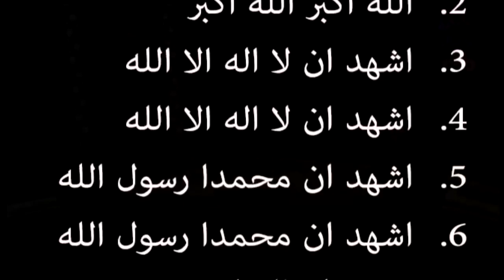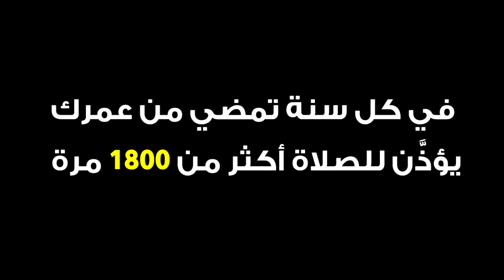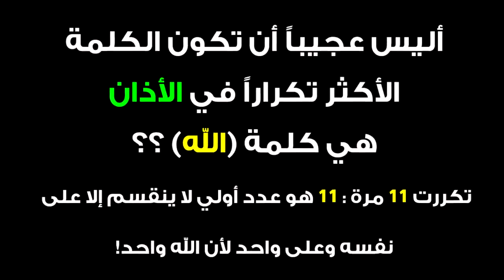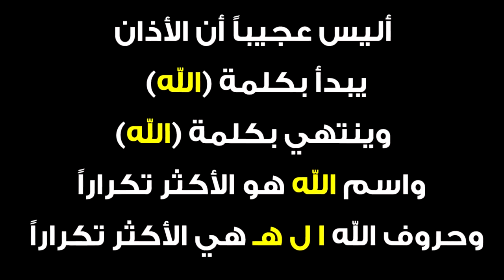الأذان يشهد... إعجاز مذهل مع عبد الدائم الكحيل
إيضاح:  عدد حروف الألف واللام والهاء (حروف اسم الله) في الأذان هو 112 = عدد السور من الفاتحة إلى الإخلاص 112 سورة... حيث ذكر اسم (الله) أول مرة في الفاتحة وآخر مرة ذكر اسم (الله) في سورة الإخلاص.
فيديوهات الإعجاز العلمي بلغات العالم
نرجو نشر هذا المشروع الجديد لأحبتكم في الله وهو عبارة عن مقاطع فيديو قصيرة في الإعجاز العلمي في القرآن الكريم والسنة المطهرة ب 16 لغة.. اضغط على الرابط الخاص بكل لغة:
الإعجاز العلمي باللغة العربية

نسأل الله تعالى أن تصل هذه المعجزات لكل نقطة يبلغها الليل والنهار. مصداقاً لقوله عليه الصلاة والسلام: (ليبلغنّ هذا الأمر - أي الإسلام - ما بلغ الليل والنهار) [رواه ابن حبان في صحيحه].. ومصداقاً لقوله سبحانه وتعالى: { يُرِيدُونَ أَنْ يُطْفِئُوا نُورَ اللَّهِ بِأَفْوَاهِهِمْ وَيَأْبَى اللَّهُ إِلَّا أَنْ يُتِمَّ نُورَهُ وَلَوْ كَرِهَ الْكَافِرُونَ } [التوبة: 32]... مع رجاء النشر.. وجزى الله الجميع خيراً...

أما عدد السور التي ذكر فيهااسم الله تعالى فهو 85 سورة ماذا يساوي هذا العدد:
85 = 5 × 17 عدد مرات الأذان في عدد الركعات المفروضة..
سبحان الله
والآن إلى هذه الحقائق المبهرة:

* إذا علمنا بأن عدد أشهر السنة هو 12 شهراً، وأن هذا الأذان يُرفع على مدار السنة فإن عدد المقاطع التي  يتألف الأذان هو 12 مقطعاً بعدد أشهر السنة.

كما نلاحظ أن الأذان يتألف من 12 مقطعاً وقد خُتم ب (لا إله إلا الله) وهذا المقطع يتألف من 12 حرفاً، فتأمل هذا التناسق.

* بدأ الأذان باسم (الله) وخُتم بنفس الاسم (الله). وفي ذلك إشارة إلى أن هذا الأذان لا يجوز أن نبتغي منه غير وجه الله تعالى.

* نحن نعلم أن الأذان يتكرر خمس مرات، والحسنة بعشر أمثالها، ولذلك إذا قمنا بعد كلمات الأذان وجدناها 50 كلمة (5 × 10)، فسبحان الله!

* لو عددنا حروف اسم (الله) في هذا الأذان نجد أن عدد هذه الحروف 112 حرفاً (ورقم سورة الإخلاص في القرآن هو 112 وهذه السورة هي سورة التوحيد)، وتتوزع هذه الحروف كما يلي:

عدد حروف الألف  عدد حروف اللام  عدد حروف الهاء

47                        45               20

إن مجموع هذه الحروف هو 47+45+20 ويساوي 112 وهذا العدد من مضاعفات السبعة:

112 = 7 × 16

وحتى لو قمنا بصف هذه الأعداد أي 47 45 20 نجد عدداً جديداً هو 204547 من مضاعفات السبعة كذلك:

204547 = 7 × 29221

* نحن جميعاً نعلم أن عدد الركعات المفروضة في اليوم والليلة هو 17 ركعة، ولو قمنا بإحصاء الحروف التي يتألف منها الأذان (دون المكرر) وجدناها 17 حرفاً وهي:

ا ل هـ ك ب ر ش د ن م ح س و ي ع ص ف

* من عجائب القرآن أن كلمة (أذَّنَ) تكررت مرتين، وكلمة (مؤذِّنٌ) تكررت مرتين، وكلمة (أَذِّنْ) وردت مرة واحدة ويكون المجموع خمس مرات بعدد مرات الأذان، فلا نملك إلا أن نقول: الله أكبر!!

ــــــــــــ
بقلم عبد الدائم الكحيل